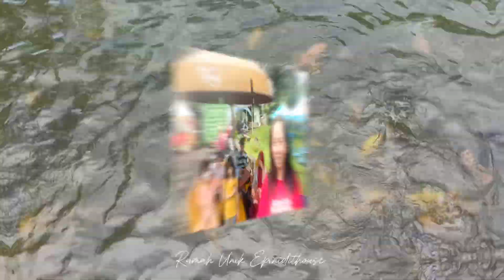Liburan anak sekolah ke Wisata SKI Bogor